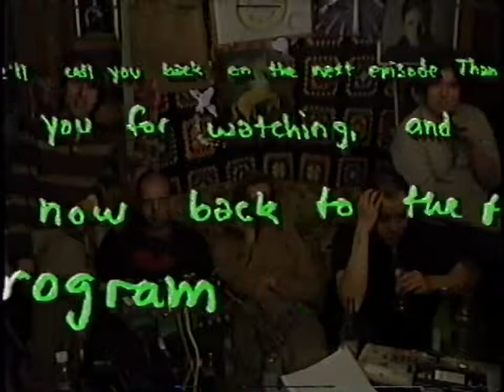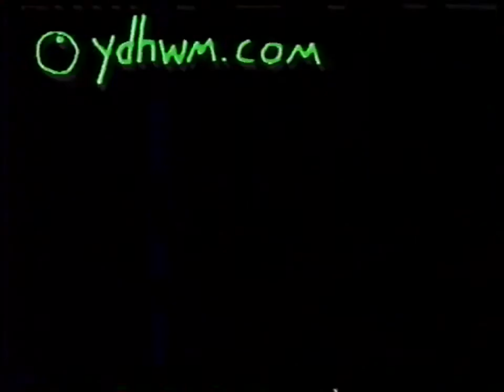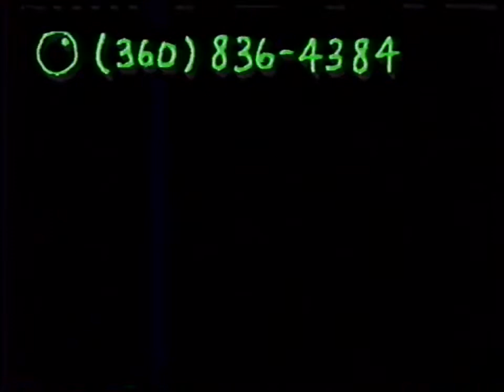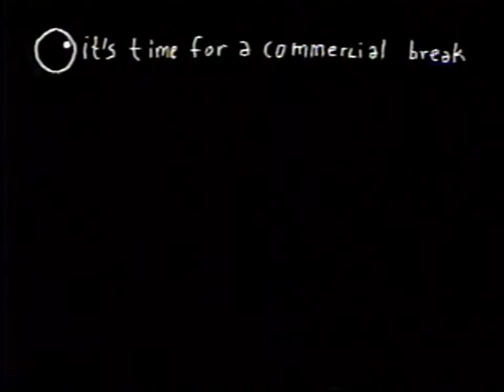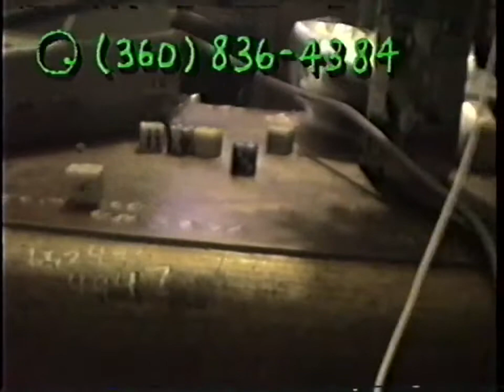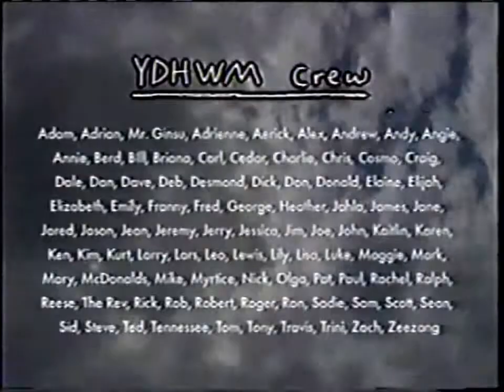YDHWM 987 Nine Eight Seven 130601